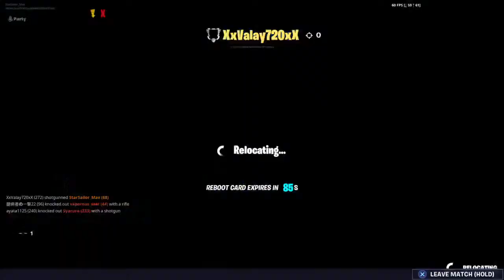Hey! StarSailor_Max here. A Borneo Sabahan gamer.
Watch my gameplay videos for random fandom live gaming content. Do drop some comments too thx
It will be much appreciate for your support :D Cheers!

Hey! Come and Game on with Kontrol Freek for your best gaming gear to boost your game play